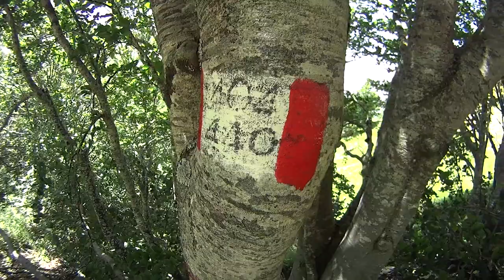Monte di Cambio - Monti Reatini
Dalla vetta si scorge un interessante panorama sul Monte Terminillo, sul Gran Sasso, i Monti dell'Alto Lazio, i Monti dell'Alto Aterno, i Monti della Laga fino ad arrivare al Monte Vettore, con il versante nord del monte che è il più suggestivo dal punto di vista naturalistico.